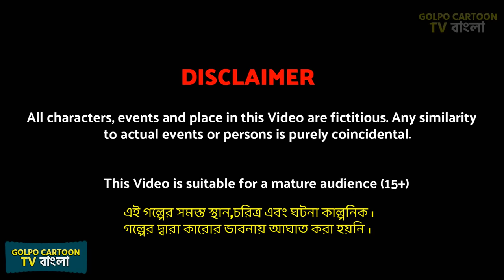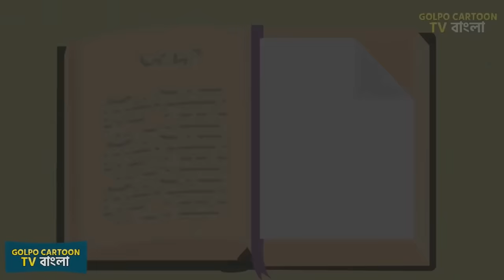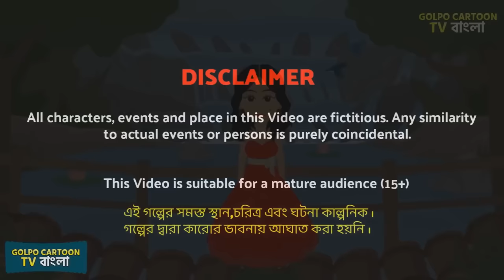বউএর আলু পরোটা Full Movie | Bouer Aloo Porota Full Movie | Bangla Cartoon Video | Golpo Cartoon TV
বউএর আলু পরোটা Full Movie | Bouer Aloo Porota Full Movie | Bangla Cartoon Video | Golpo Cartoon TV rupkotha cartoon tv bangla new animation cartoon bangla with rupkothar golpo video and bangla cartoon thakurmar jhuli Golpo Cartoon TV

Welcome to Golpo Cartoon TV, the ultimate destination for all your cartoon entertainment needs. Indulge in a variety of captivating cartoons, including the bou sasuri cartoon bangla cartoon. Immerse yourself in the world of animated rupkotha video stories with our engaging bangla cartoon videos. discover the enchanting rupkotha cartoon tv video and notun bangla cartoons come to life. Get ready to watch bangla golpo cartoon with rupkotha story tv and wath cartoon bangla video .